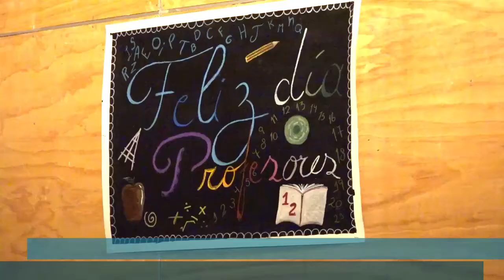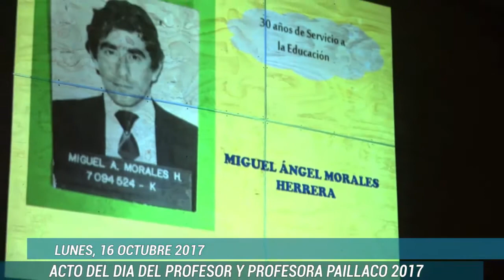Diferencia en Terreno - Acto del Día del Profesor y Profesora en Paillaco 2017